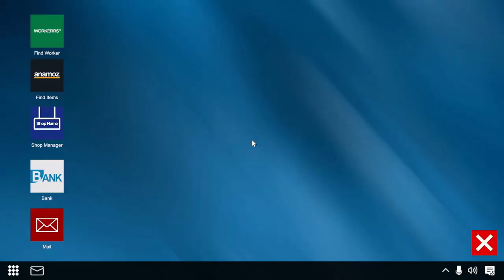dealer Simulator - Day 20 - Getting ready for opening day